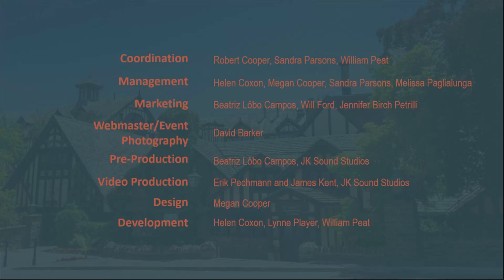Sidgwick Salon - Orpheus Choir of Toronto - September 26th, 2021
This is a recording of a live event.

At the start of each season, the Orpheus Choir of Toronto hosts a salon to fund the Sidgwick Scholarship Program. Our audience gathers to hear our new Scholars share their favourite songs and arias. Throughout the event, our host encourages patrons help support our young musicians.

The John and Mary Sidgwick Scholarship Program is the pride and joy of the Orpheus Choir of Toronto. Since 1989 it has provided a stepping stone for more than 100 young singers on their journey towards a professional career.